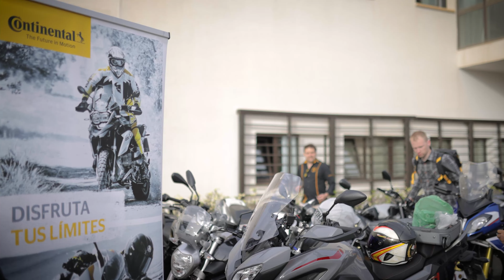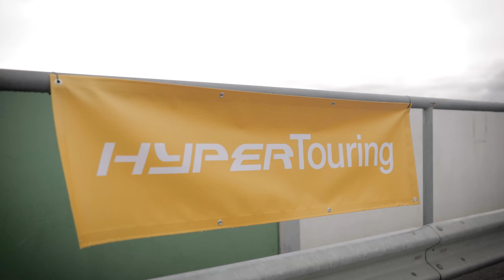Continental ContiRoadAttack 4: Presentación en Almería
Algunas imágenes del evento celebrado por la marca en Almería para presentar en carretera y circuito el Continental ContiRoadAttack 4, el último neumático que inaugura el segmento hyper-touring.